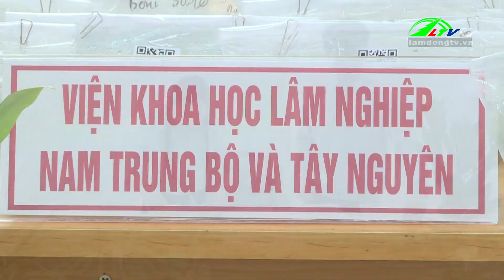Đẩy mạnh nghiên cứu, bảo tồn gen phục vụ phát triển kinh tế - xã hội I Lâm Đồng TV